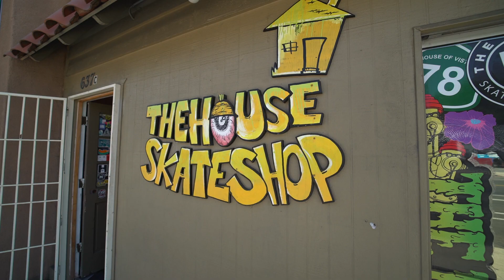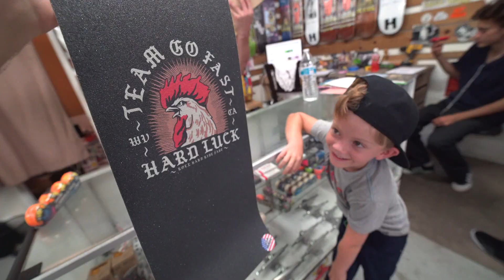IS VLOGGING DAILY POSSIBLE? - VLOG #43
Song By: David Cutter Music.

ADDRESS:
2604-B El Camino Real
Ste. #352